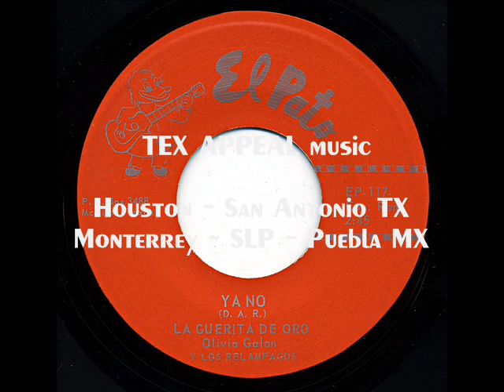LA GUERITA DE ORO OLIVIA GALVAN - Ya No